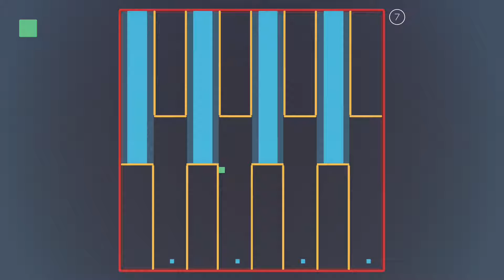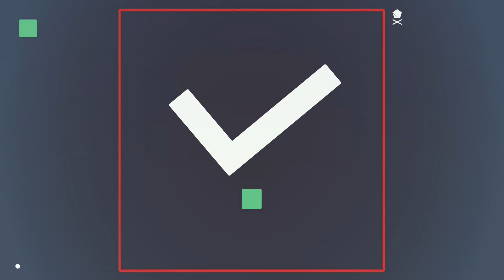Flat Heroes World 7 Gameplay: Oof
These arrows will not be my best friends!